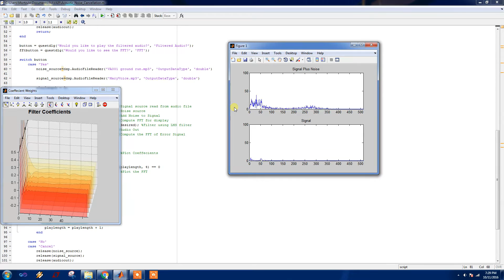Adaptive Noise Concellation